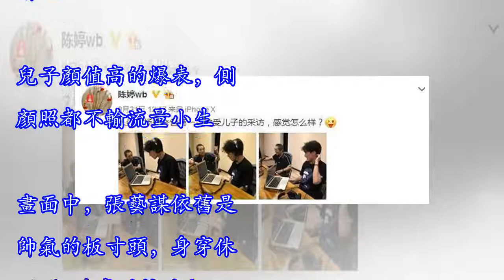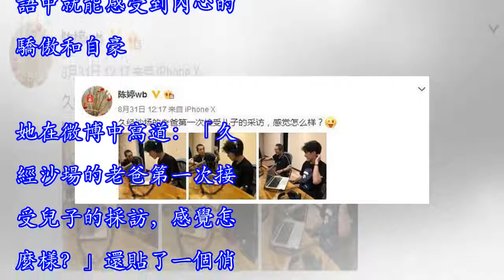張壹男採訪老爸張藝謀，最後父子倆露出幸福笑，兒子顏值高的爆表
張藝謀，大咖段位的著名導演，可謂是久經沙場。對於記者的採訪簡直跟家常便飯一樣，應對自如跟玩兒似得。如果被自己兒子採訪這是一個什麼樣的心情？即使再嚴厲的父親內心也會有一絲激動吧。昨天（8月31日），張藝謀嬌妻陳婷更新了一組父子倆的日常招，這次的日常是關於工作了。張藝謀兒子（長子張壹男）採訪了老爸，張藝謀時而一本正經，時而笑容滿面。看來，跟兒子的對話估計是他最幸福的一件事情吧。兒子顏值高的爆表，側顏照都不輸流量小生。畫面中，張藝謀依舊是帥氣的板寸頭，身穿休閑T恤非常的接地氣。一旁的兒子採訪父親也是備足了功課，有麥克風，筆記本電腦，耳麥，採訪工具基本到位。兒子戴著耳機，父親對著麥克風，而眼睛一直對著...